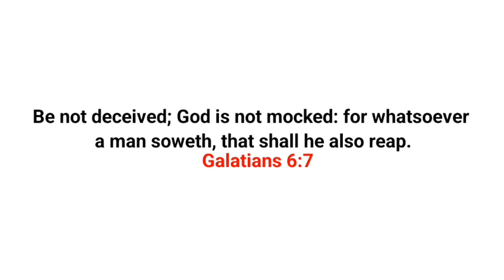HYPOCRITE || BABA SURULERE EPISODE ONE || ELSHADDAI TV